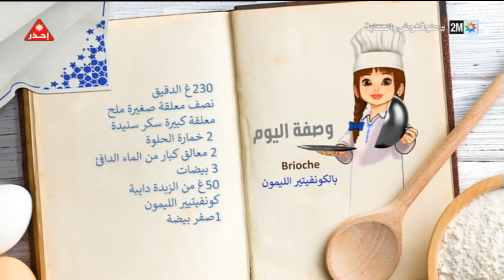أحلى باتيسري : الأحد 03 ابريل 2022